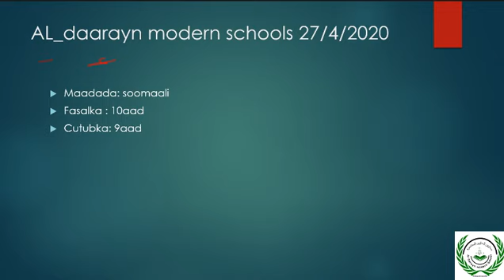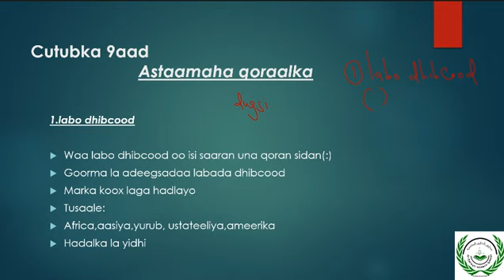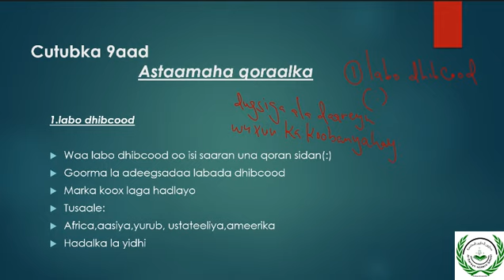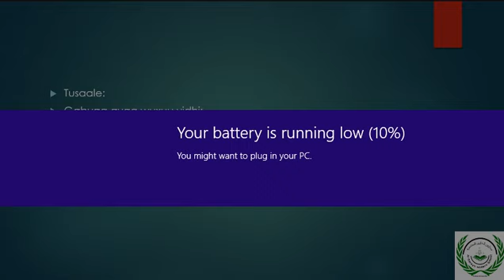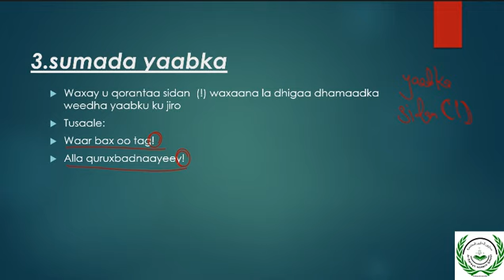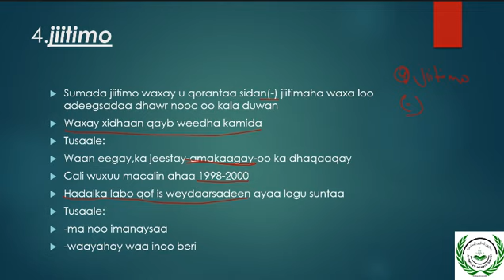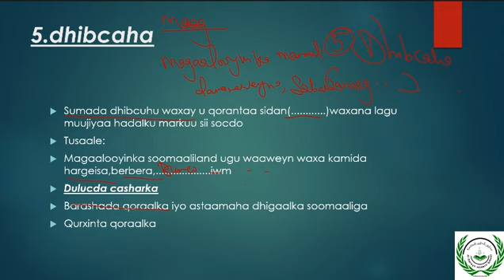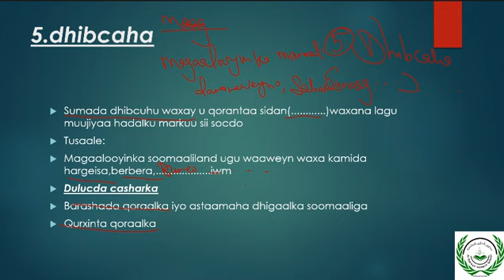Soomali form2: chapter 10; Astaamaha qoraalka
Al-Daareyn modern schools,Soomali form2: chapter 10; Astaamaha qoraalka